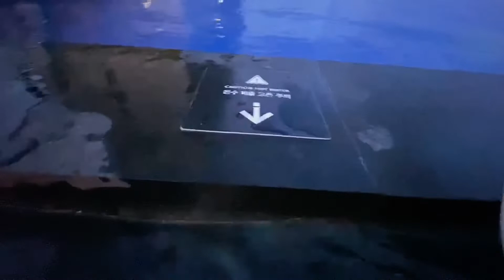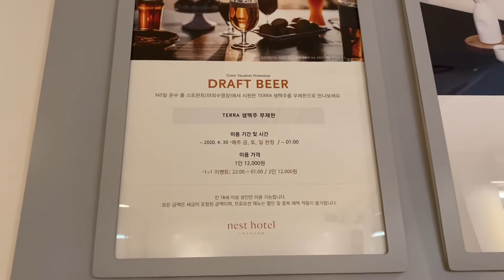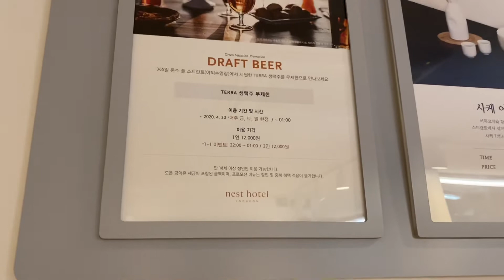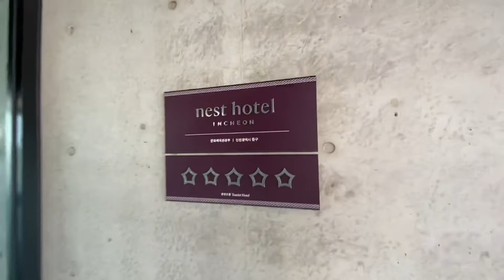NEST HOTEL INCHEON - THE STRAND SWIMMING POOL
This hotel is very close to Incheon airport. It takes around 20 mins by car :)

The swimming pool is not huge but you can enjoy the beautiful scenery!

Price is pretty reasonable too,
If you have more question or details: